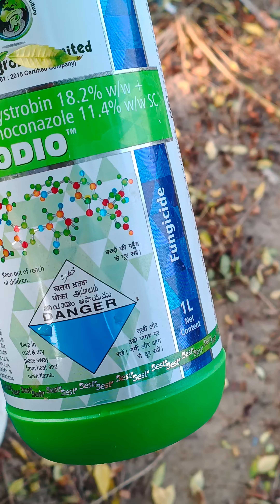ਆਖਰੀ ਸਪਰੇਅ ਤੇ ਪਾਣੀ, ਧੰਨਵਾਦ ਫੌਜੀ ਵਲੋਂ ਸਰਕਾਰ ਦਾ ਮੋਟਰਾਂ ਵਾਲੀ ਸਪਲਾਈ ਵਧੀਆ ਦੇਣ ਲਈ 🙏